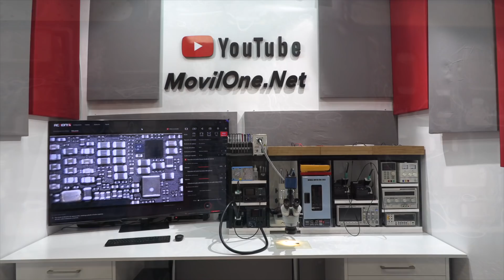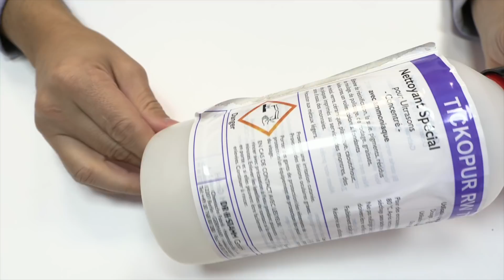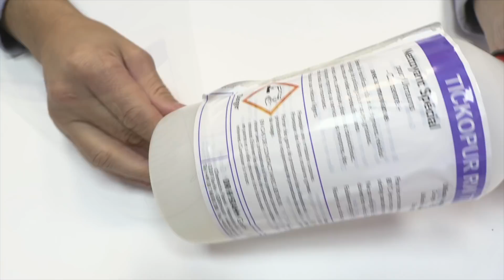¿Que Liquido utilizamos para los Mojados?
¿Cómo limpiamos placa mojadas en los teléfonos móviles? Esta tarde vamos a ver que liquido utilizamos para la limpieza de los mojados. Aquí te dejo un buen truco para limpiar cualquier placa de portátil, móviles o cualquier placa electrónica.